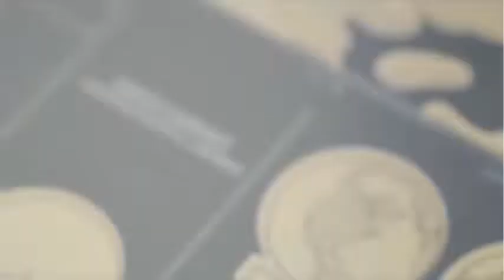Scratch Map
A must-have for travelers who wish to record the amazing places they visited around the world, the map has a slick, black background and scratch-off copper foil revealing many colorful countries and islands!

• Not sold in stores
• Fascinating infographics at bottom of map colorfully showing facts and information about the land and oceans
• Can be an ideal and inspirational gift for all travelers
• Packaged in a slick gift poster tube

Welcome to JOOPZY. You’ve just found the greatest online store for most of your needs. We are constantly stocking products to make your life that much better.

JOOPZY is 8 years old online shopping company offering people lots of products related to various industries. JOOPZY  is a completely independent company so our loyalty only belongs to our clients, we do our best to serve fully our customers. We believe that trust between us is very important.

We love you and thanks for being part of the JOOPZY!